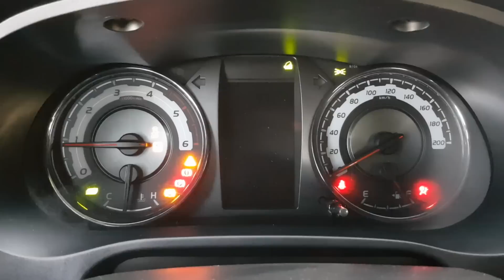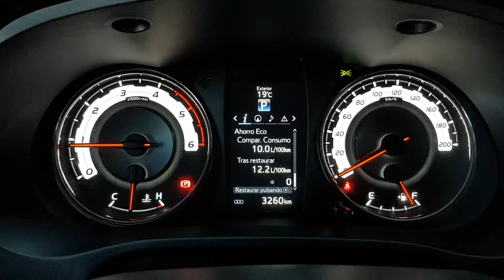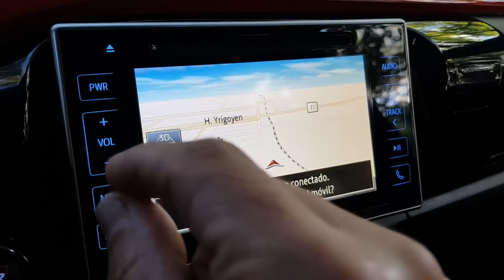Toyota Hilux GR S y SRX fuera de la ciudad | Autocosmos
¿Qué tal le caen los cambios realizados a la Toyota Hilux GR S respecto de la SRX? ¿Va mejor en caminos de tierra? ¿A qué costo? Lo analizamos en este video que le realizamos a la pick-up mediana de la marca japonesa transitando por caminos rurales de la provincia de Buenos Aires